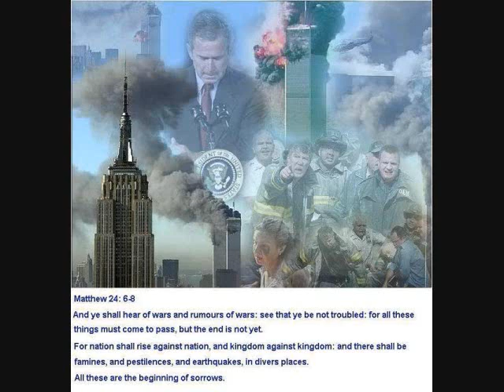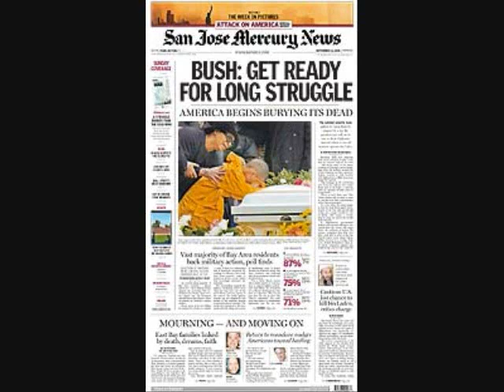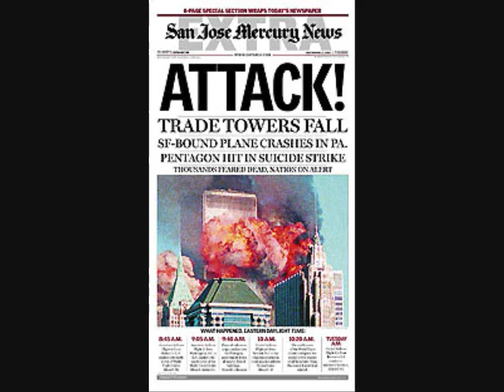September 11th Tribute - Where Were You (When The World Stopped Turning) - Alan Jackson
This song.. once i heard it.. September 11th 2001 is a day that will live out in Infamy!!